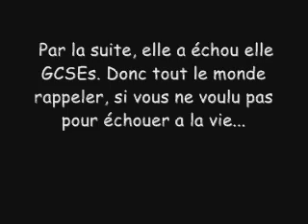A monolingual carol